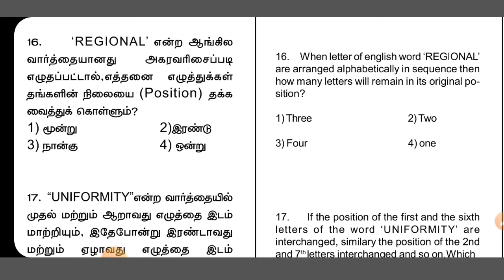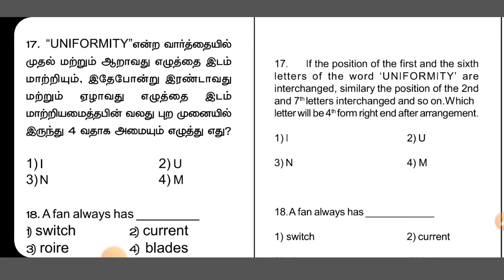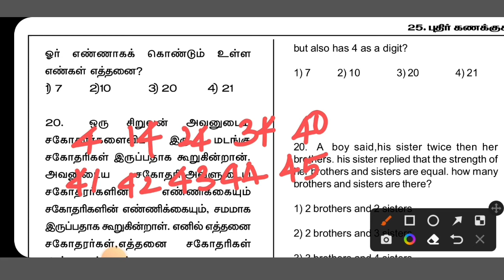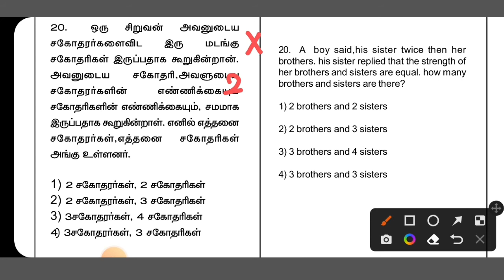nmms mat exam questions/ puzzles புதிர் கணக்குகள் solving riddles puzzles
*சூழ்நிலை கணக்குகள் இருக்கை அமைப்பு கணக்குகள்*

*Situation related problems சூழ்நிலை கணக்குகள்*

*புதிர் கணக்குகள்*
*Puzzles_3*